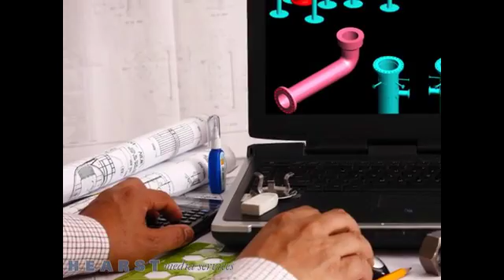Silvestri Architects P C Amherst NY 14221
When you're searching for an experienced, artistic and thorough architect, look no further than Silvestri Architects PC. We can help with everything from concept and design to scheduling and construction administration.